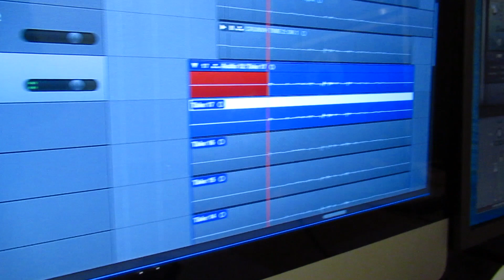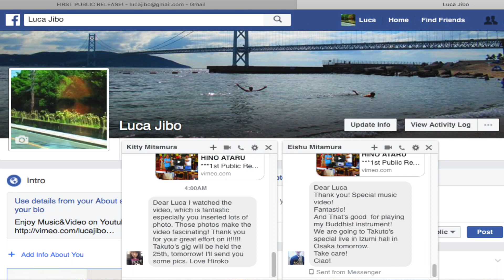🎹🎤 TAKUTO IZUMI - HINO ATARU BASHO 陽のあたる場所 (A place in the sun) - Produced by Luca Jibo 🎤🎹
🎹🎤 TAKUTO IZUMI - 陽のあたる場所 (Hino ataru basho) 🎤🎹

Written by Takuto Izumi (Vocal & Acoustic Guitar)
Produced & Mixed by Luca Jibo (Keyboards and Rhythm programming)

Buddhist chants & Instruments played by Eishu-Monk Mitamura

Recorded at HONSHOJI TEMPLE in Osaka (Japan) on August 9, 2016
Thanks to Eishu-Monk Mitamura, Hiroko-Kitty Mitamura & Takuto Izumi

Video entirely Filmed, Shot and Edited by Luca Jibo

Link Temple-map:
goo.gl/fYVo89

Electric Guitar Solo: Marino Crivellari

"Everybody Has His Own PLACE IN THE SUN"
(Ciascuno trova il suo personale posto al sole)

TRANSLATE: At dusk (beginning of night),
seeing a train pass away having dreams of any passengers,
I ask myself, where am I going.
Blowing in the wind of May, little bit cold yet,
I wanna walking by side of people hurrying their ways home.

Our innocent eyes are looking at me
from honesty days, we believed each other, in the past.

Sometimes I'm likely to lose you in my mind
While chasing such a repeatedly life.
And yet,I can't help praying for my happy.
Please forgive me, forgive me my darling.

Some friends tell me that a cold night always change to a fine day.
I can't face them, and I look at that the sun also rises.

Holding myself be tired,
Also today I walking on my life

While blaming somebody for such a repeatedly life.
And yet,I can't help praying for believing each other with somebody.

At long way to blue sky,
I'm standing and thinking with a atonement.

But I want my darling to whisper "It's allright".
And yet,I can't help praying for seeking
a place in the sun again with somebody.

Skype ID: lukajibo